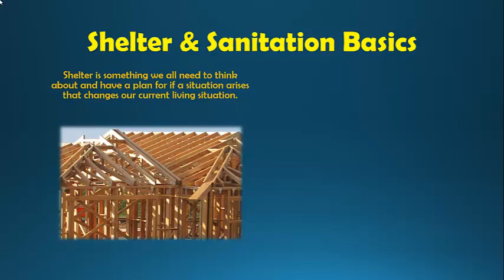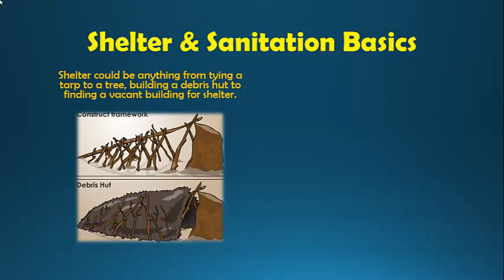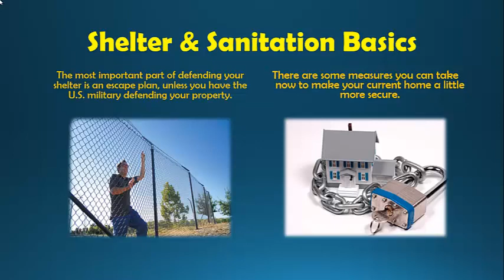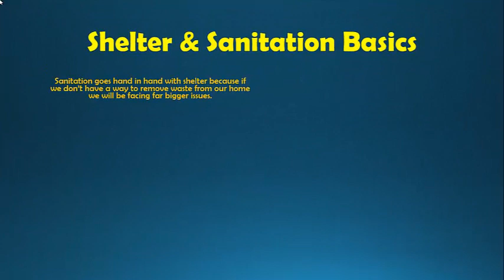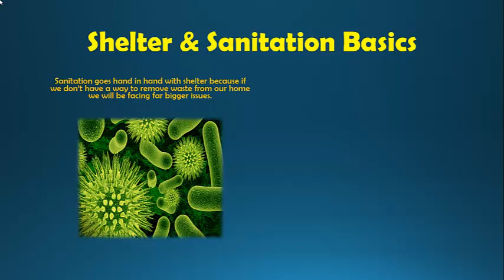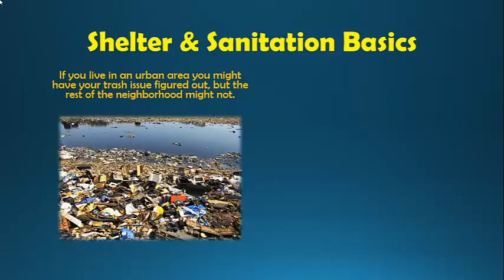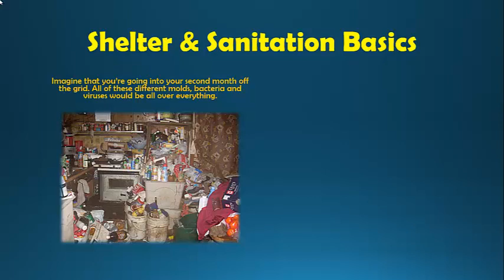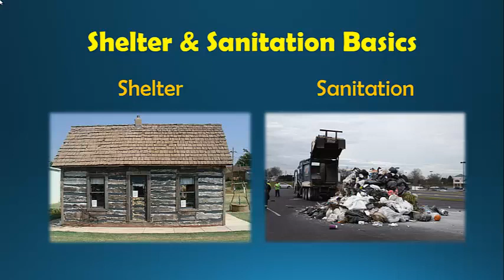The Preparedness Shelter and Sanitation Basics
Shelter and sanitation are two important aspects of surviving in a post collapes society or grid down event.